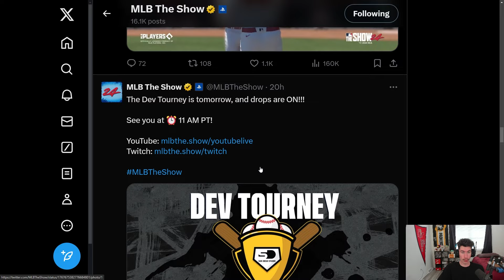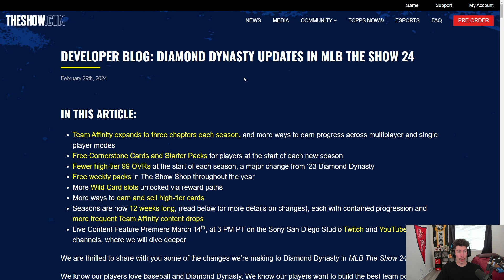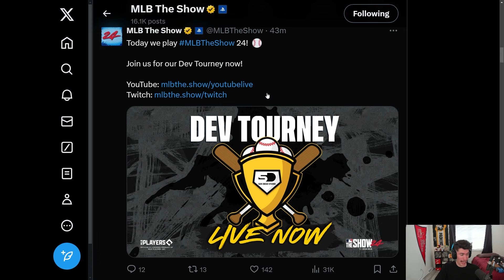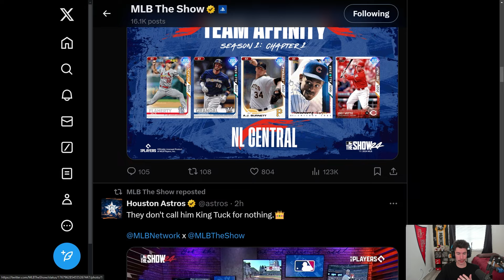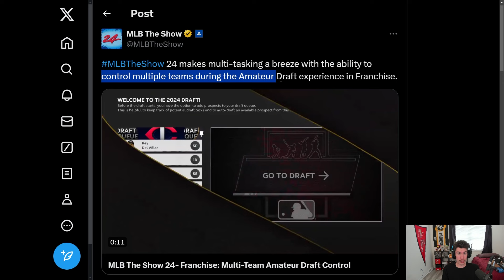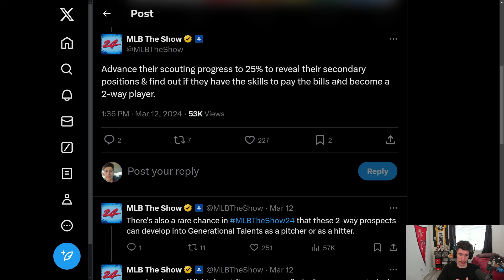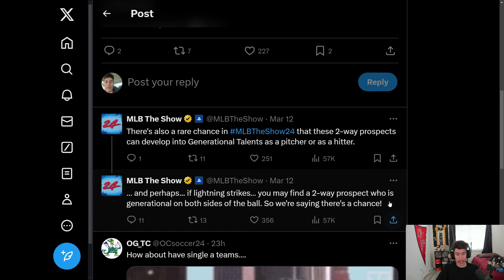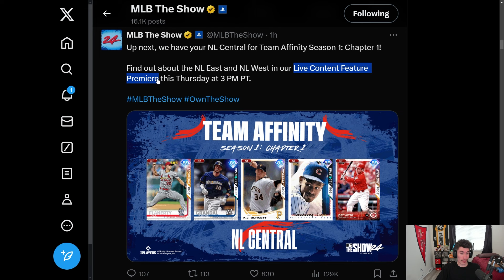Some NL Team Affinity Reveals for MLB The Show 24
Who else do you want to see in MLB 24? Here are some national league bosses for mlb the show 24 team affinity season 1 chapter 1 cards